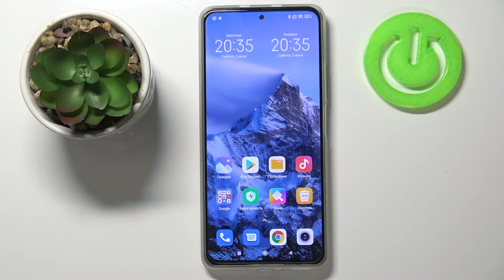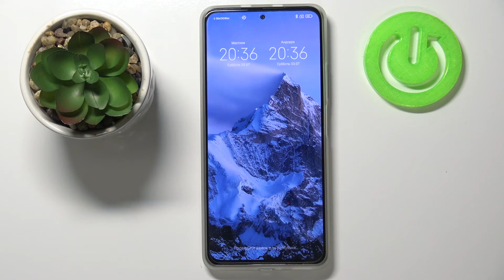Как войти в фастбут мод на Xiaomi Redmi K40? Включение режима быстрого загрузчика на Redmi K40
Если вы хотите войти в режим быстрого загрузчика на Xiaomi Redmi K40, но не знаете как это сделать, тогда вам стоит посмотреть это видео. В нём мы покажем и расскажем вам как войти в Фастбут мод (FastBoot Mode) на Xiaomi Redmi K40 простейшим способом.

Как войти в режим фастбут на Xiaomi Redmi K40? Как на Xiaomi Redmi K40 активировать режим быстрого загрузчика? Как включить FastBoot Mode на Xiaomi Redmi K40? Как на Xiaomi Redmi K40 активировать режим фастбут?